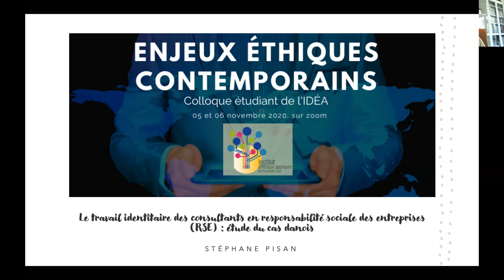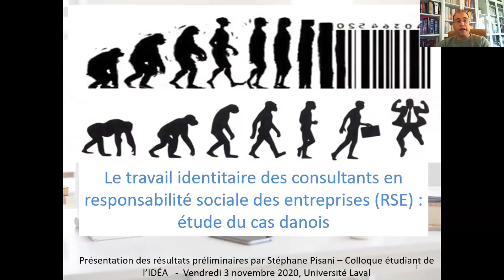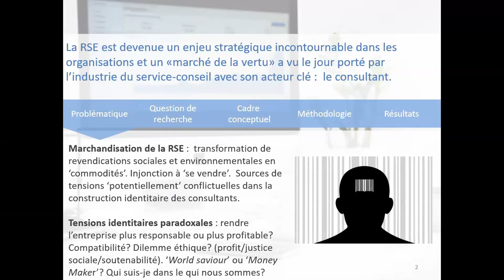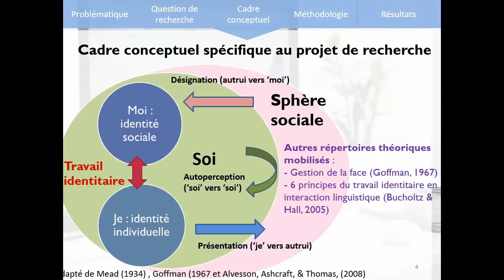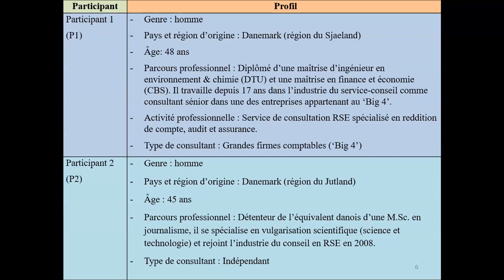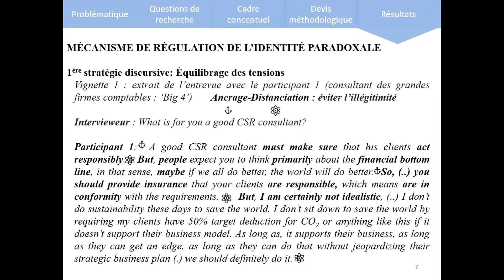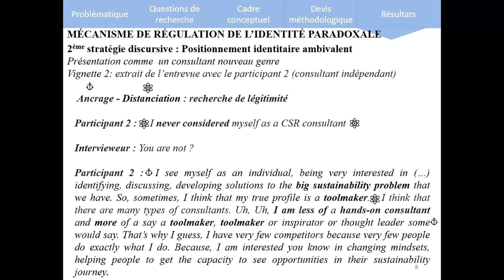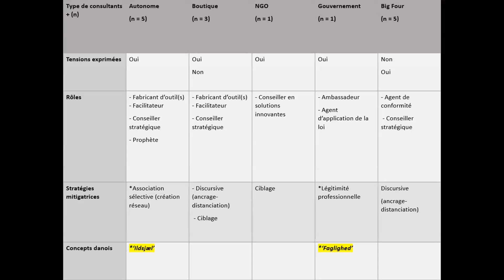Le travail identitaire des consultants en responsabilité sociale des entreprises (RSE) : cas danois.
Colloque étudiant IDÉA - journée du 06 novembre

Le travail identitaire des consultants en responsabilité sociale des entreprises (RSE) : étude du cas danois.

STÉPHANE PISANI
Stéphane Pisani (1970 - ce qui compte n'est pas le dernier chiffre, mais le trait d'union), candidat au doctorat à la faculté des sciences de l'administration de l'Université Laval, département de management et membre étudiant-chercheur affilié aux : Centre de recherche sur les innovations sociales (CRISES) et PhiLab, Laboratoire interdisciplinaire de la responsabilité sociale des entreprises (LIRSE) et Institut Hydro-Québec en environnement, développement et société (Institut EDS).

La responsabilité sociale des entreprises (RSE) est devenue un enjeu stratégique incontournable pour les organisations et un « marché de la vertu » a ainsi vu le jour porté par l’industrie du service-conseil et ses consultants spécialisés. La recherche dans ce domaine s’est peu intéressée à la question de savoir si cet exercice de marchandisation était source de tensions identitaires pour les consultants qui tentent d’intégrer la RSE dans les organisations. D’un côté, les consultants proposent des services en lien avec la RSE de l’autre, ils font face aux impératifs de marché et doivent justifier de l’intérêt économique des démarches RSE en entreprise. À la fois « idéalistes » et « personnes d’affaires », ces professionnels ressentent généralement d’importantes tensions identitaires qui sont susceptibles d’être fortement influencées par les identités et cultures nationales. L’objectif principal de l’étude est de nature exploratoire et vise à mieux comprendre le travail identitaire des consultants dans le processus de marchandisation de la RSE au Danemark, pays réputé pour sa performance dans ce domaine. L’étude de cas proposée offre un éclairage intéressant sur les relations entre le contexte culturel, l’identité et la mise en œuvre de la RSE aux fins de théorisation du phénomène. Cette approche méthodologique contribue à mettre en évidence les modalités et les stratégies qui, dans le travail identitaire, permettent de renforcer à la fois la légitimité professionnelle des praticiens de la RSE et leur capacité réflexive/critique à responsabiliser les entreprises.